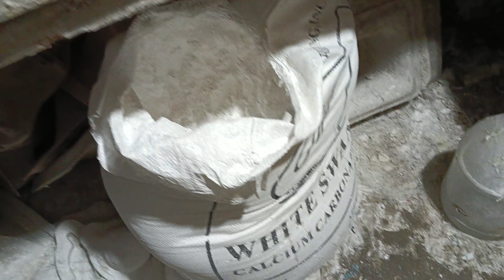BULLET HORN PHASE PLUG D15"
bullet horn phase plug fiber casting